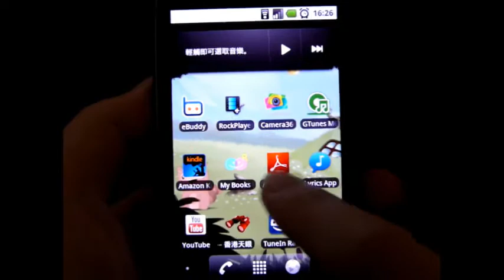Android 好得意的小浣熊 Live Wallpaper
Android Live Wallpaper 示範. 一隻十分得意可愛的小浣熊, 牠會走圍走, 亦可逗牠玩耍.

到訪 獲取更 Android 新聞資訊, 軟件遊戲介紹.